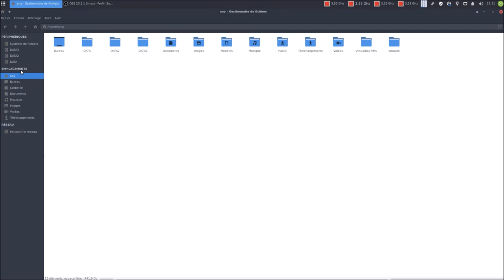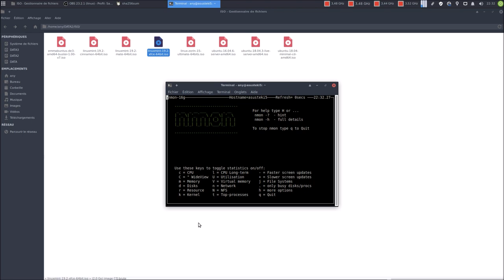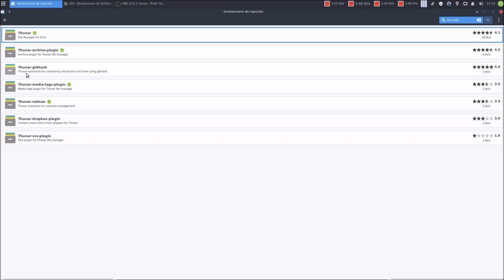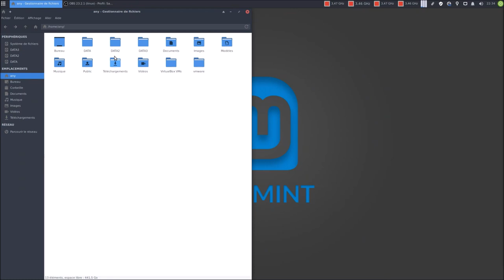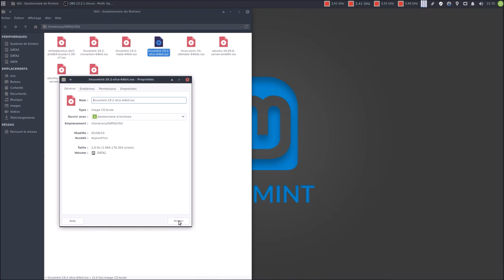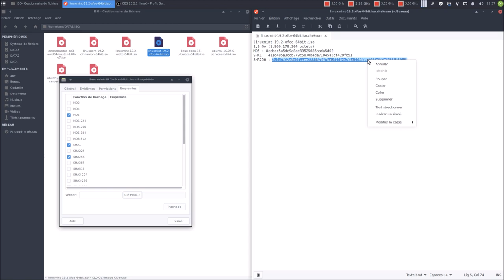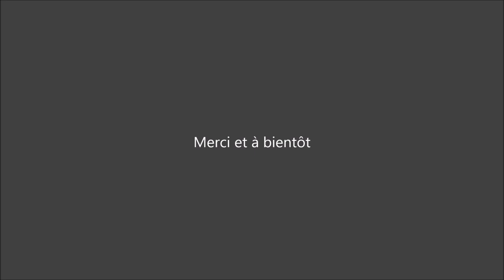Somme de contrôle avec Thunar sous Linux Mint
Merci, et à bientôt ailleurs 🤙